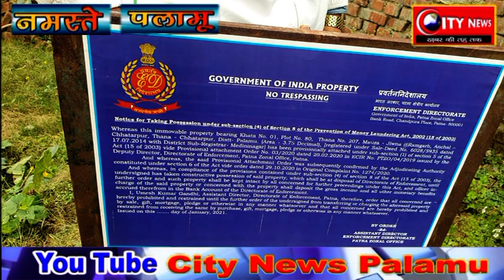पलामू --कुख्यात माओवादी अभिजीत यादव की संपत्ति जब्त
छतरपुर से निरंजन सिन्हा की रिपोर्ट